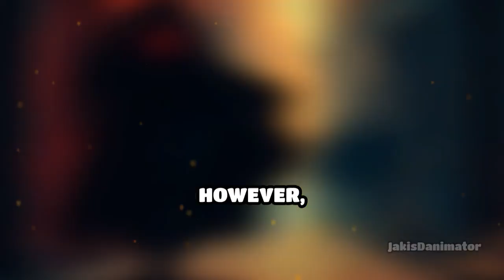Votes and Vengeance (Ep.15 Spiderman Series)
In "Votes and Vengeance," Spider-Man battles The Electors, who spread disinformation to disrupt elections. With truth and teamwork, he defends democracy. 🗳️🕸️